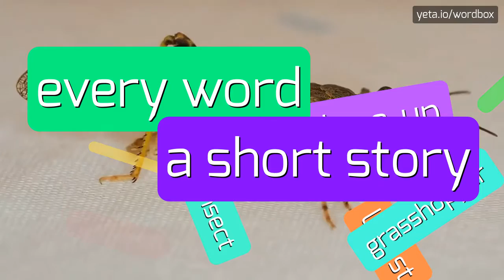SLEEP RESEARCH FACILITY - HOW TO PRONOUNCE IT!? (HIGH QUALITY VOICE)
Watch and listen how to say and pronounce Sleep Research Facility music band name!